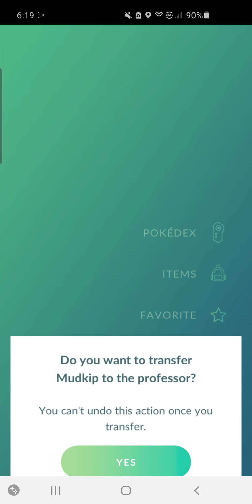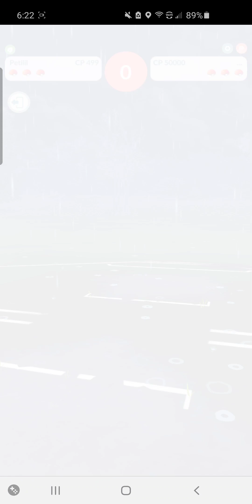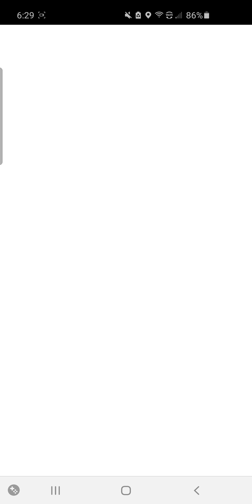Go Leader Alo and League Battle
fun battles with wins and loses